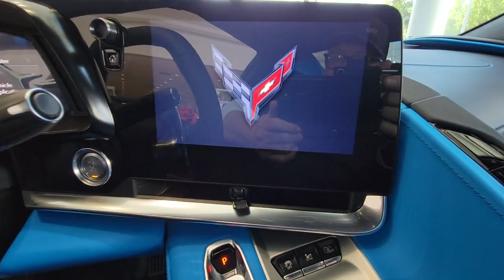2022 Chevrolet Corvette New Smyrna Beach, Port Orange, Edgewater, Daytona Beach, Deland, FL 5101286A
Rapid Blue Used 2022 Chevrolet Corvette available in New Smyrna Beach, Florida at New Smyrna Beach Chevy. Servicing the Port Orange, Edgewater, Daytona Beach, Deland, FL area.

Recent Arrival! Clean CARFAX. Rapid Blue 2022 Chevrolet Corvette Stingray 3LT RWD 8-Speed 6.2L V8Priced to SELL FAST wont't last long at this price, New Smyrna Chevy is offering an additional discount for current customers (currently own a Chevrolet purchased from New Smyrna Chevy).Awards:* Car and Driver 10 BestCar and Driver, January 2017.
SEATS  GT2 BUCKET  (STD),MIRRORS  OUTSIDE  CARBON FLASH METALLIC-PAINTED,TIRES  245/35ZR19 FRONT AND 305/30ZR20 REAR  BLACKWALL  ALL-SEASON  PERFORMANCE  (STD),LPO  19 X 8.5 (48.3 CM X 21.6 CM) FRONT AND 20 X 11 (50.8 CM X 25.4 CM) REAR 5-TRIDENT-SPOKE BLACK-PAINTED ALUMINUM WHEELS  includes (SPY) Black lug nuts  LPO and (SPZ) Black wheel locks  LPO. Accessory LPO wheels are a second set of wheels. Please ensure customer desires 2 sets of wheels before ordering. Accessory wheels do not include additional wheels caps  factory wheels caps may be reused  or additional wheel caps may be purchased. Genuine Corvette Accessory,TENSION BLUE/TWILIGHT BLUE DIPPED  NAPA LEATHER SEATING SURFACES WITH PERFORATED INSERTS  (Full color interior (instrument panel  doors and carpet.)),LPO  STINGRAY R APPEARANCE PACKAGE  includes (SB7) Corvette Racing Themed Graphics Package with Jake and Stingray R logos and (VWD) Stingray R logo wheel center caps  Genuine Corvette Accessory,3LT PREFERRED EQUIPMENT GROUP  includes standard equipment,TRANSMISSION  8-SPEED DUAL CLUTCH  INCLUDES MANUAL AND AUTO MODES  (STD),CALIPERS  EDGE RED-PAINTED,CONVERTIBLE TOP  CARBON FLASH-PAINTED NACELLES AND ROOF,EXTERIOR ACCENTS  BODY-COLOR  SIDE VENTS AND FRONT/REAR GRILLE ACCENTS  Also includes tonneau grille.),SEAT BELT COLOR  TENSION BLUE,NOT EQUIPPED WITH REAR PARK ASSIST  see dealer for details (Vehicles built prior to January 24  2022 and on or after April 11  2022 include Rear Park Assist. Certain vehicles built between January 24  2022 and April 10  2022  will be forced to include (00Y) Not Equipped with Rear Park Assist  which removes Rear Park Assist. See the window label for the features on a specific vehicle.),RAPID BLUE,LPO  CORVETTE RACING THEMED GRAPHICS PACKAGE  with Jake and Stingray R logos  Genuine Corvette Accessory,CARBON FLASH METALLIC-PAINTED OUTSIDE MIRRORS AND SPOILER (WHEN EQUIPPED)  includes (DRG) Carbon Flash Metallic-painted outside mirrors (Also includes Carbon Flash Metallic-painted spoiler when (Z51) Z51 Performance Package or (TVS) low-profile rear spoiler and front splitter is ordered.),EXHAUST  PERFORMANCE  5 hp and torque increase  aggressive exhaust sound varies with driver mode selected  with stainless-steel tips,ENGINE  6.2L V8 DI  HIGH-OUTPUT  Variable Valve Timing (VVT)  Active Fuel Management (AFM) (490 hp [365.4 kW] @ 6450 rpm  465 lb-ft of torque [627.8 N-m] @ 5150 rpm) (STD),LPO  STINGRAY R LOGO WHEEL CENTER CAPS.  Genuine Corvette Accessory,FRONT LIFT ADJUSTABLE HEIGHT WITH MEMORY,WHEELS  19 X 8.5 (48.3 CM X 21.6 CM) FRONT AND 20 X 11 (50.8 CM X 27.9 CM) REAR 5-TRIDENT-SPOKE MACHINED-FACE SPECTRA GRAY-PAINTED ALUMINUM,AUDIO SYSTEM  CHEVROLET INFOTAINMENT 3 PREMIUM SYSTEM WITH CONNECTED NAVIGATION  8 diagonal HD color touchscreen  AM/FM stereo  Bluetooth audio streaming for 2 active devices  Apple CarPlay and Android Auto capable  enhanced voice recognition  additional memory for in-vehicle apps  cloud connected personalization for select infotainment and vehicle settings. (STD),High Output,Locking/Limited Slip Differential,Rear Wheel Drive,Power Steering,ABS,4-Wheel Disc Brakes,Aluminum Wheels,Tires - Front Performance,Tires - Rear Performance,Rear Defrost,Convertible Hardtop,Heated Mirrors,Power Mirror(s),Integrated Turn Signal Mirrors,Power Folding Mirrors,Intermittent Wipers,AM/FM Stereo,Navigation System,MP3 Player,Bluetooth Connection,Auxiliary Audio Input,Smart Device Integration,Premium Sound System,HD Radio,Satellite Radio,Requires Subscription,Bluetooth Connection,Auxiliary Audio Input,Smart Device Integration,WiFi Hotspot,Bucket Seats,Power Driver Seat,Power Passenger Seat,Power Driver Seat,Driver Adjustable Lumbar,Passenger Adjustable Lumbar,Heated Front Seat(s),Cooled Front Seat(s),Leather Seats,MP3 Player,Auxiliary Audio Input,Floor Mats,Adjustable Steering Wheel,Leather Steering Wheel,Heated Steering Wheel,Heads-Up Display,Power Door Locks,Keyless Entry,Power Door Locks,Keyless Start,Power Windows,Remote Engine Start,Cruise Control,Mirror Memory,Seat Memory,Universal Garage Door Opener,Security System,Immobilizer,Keyless Start,Securit